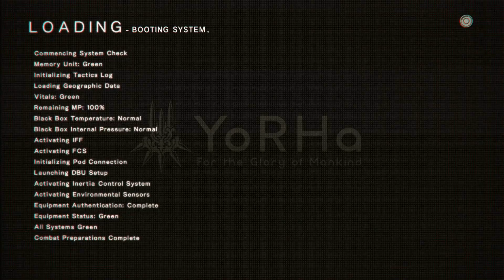NieR: Automata - Part 7 - Fighting Adam and Eve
I explore around a little trying to find the AWOL YoRHa units. After having no success on that front I decide to hop into the crater in the middle of the city in hopes of confronting the alien menace. That is where 2B and 9S confront the human-shaped Machines from before. They introduce themselves as Adam and Eve. They reveal the change in Machine behavior as well as the fate of their creators. After barely holding them off they disappear leaving 2B and 9S with the vow to dissect the Humans residing on the Moon. We confront Pascal to see if she might know anything about the information that Adam and Eve had informed us about. She doesn't but she points up to a machine that might hold the answers we seek. Also, a familiar face from the previous NieR game appears.